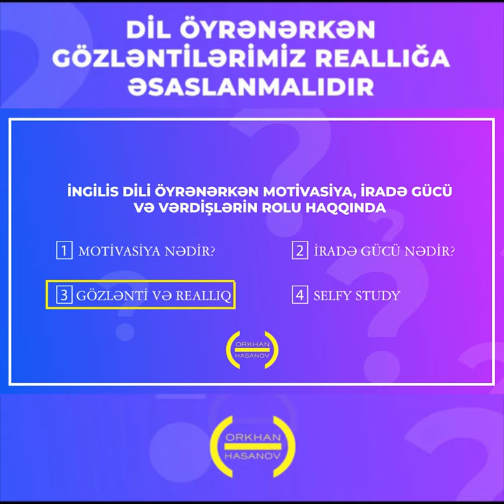Dil öyrənərkən gözləntilərimiz reallığa əsaslanmalıdır